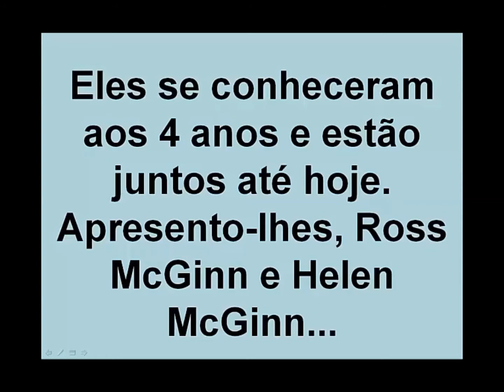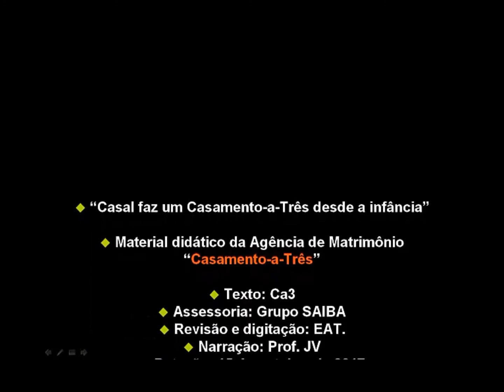Casal faz um "Casamento a Três" desde a infância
Uma linda história de amor vem colorir as páginas de nosso Canal. Conheçam o casal Ross e Helen neste apaixonante vídeo documental.